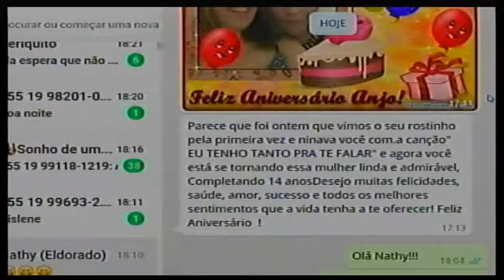Aniversário Nathy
14 apresentações diárias.

94 apresentações semanais

376 apresentações mensais